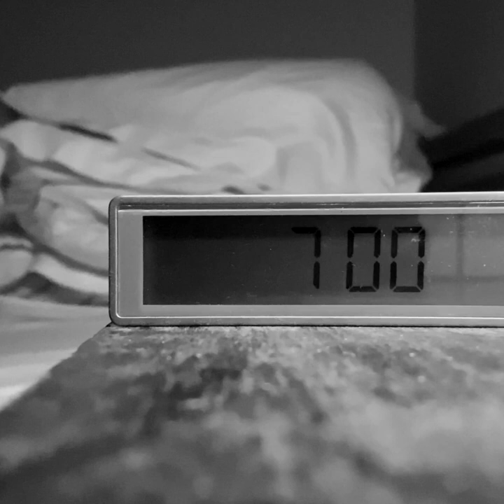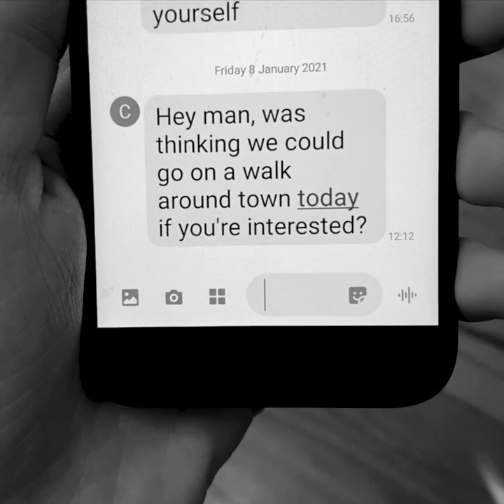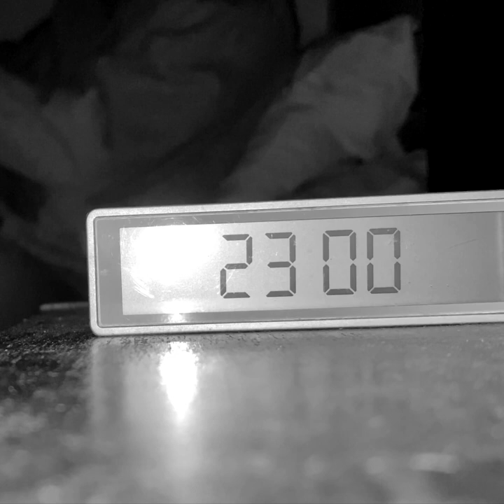Rumination | Short Film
A young man is prevented from going about his day by a dark spectre who torments his thoughts.

Directed by Cian J. Glynn
Story by Cian J. Glynn
Starring Rory Bob Glynn
Edited by Cian J. Glynn